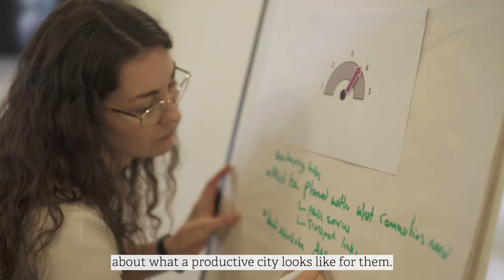How can cities meet the growing demand for housing?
In June and July 2023, we conducted workshops in Manchester and Birmingham to discuss our model for the future of these city regions with local residents. During the workshop, we focus on three key themes: jobs and skills, transport, and housing.

On housing, we discussed how growing cities need to drastically increase the supply of housing, but while also balancing the needs of current and future residents.